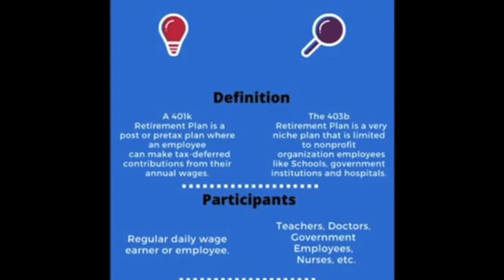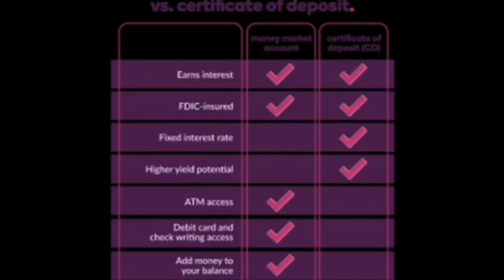WHAT CREDIT REPAIR COMPANIES WONT TELL YOU!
On EPISODE 8 OF THE DONTGETTRICKED PODCAST. WE SIT DOWN WITH AQILA COLLINS TALKING finances.

fb. Dongettricked

CHECK OUT THE PODCAST ON ALL STREAMING PLATFORMS